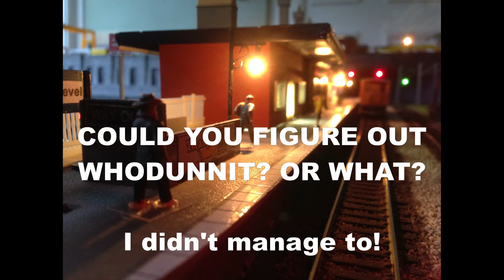The Lost Train